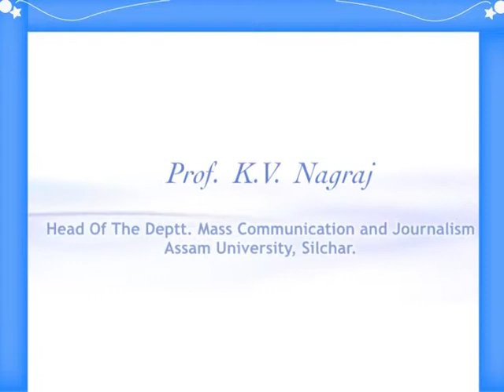Reasearch Methodology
The programme is a discussion on research methodology of communication by Prof K. V. Nagaraj, Head Department of Mass Communication, Assam University, Silchar and anchored by Priyanka Bhattacharjee, Research and Teaching Assistant KKHSOU. The programme is produced by audio visual project of Krishna Kanta Handiq